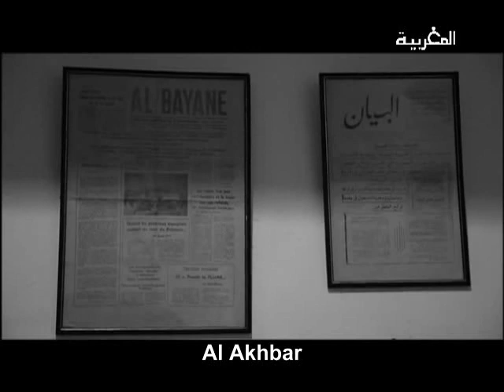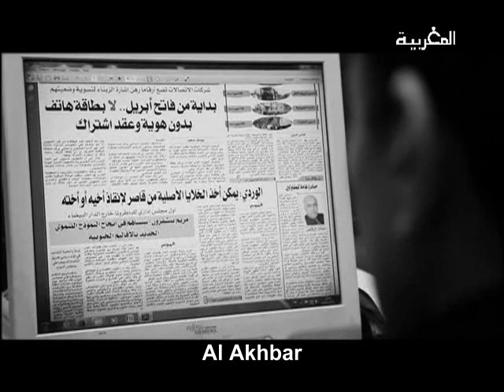علي يعتة.. الحاج الشيوعي ( وثائقي رائع ) Ali Yata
‏‏ على يعتة : المناضل الفذ و الوطني الغيور‏‏